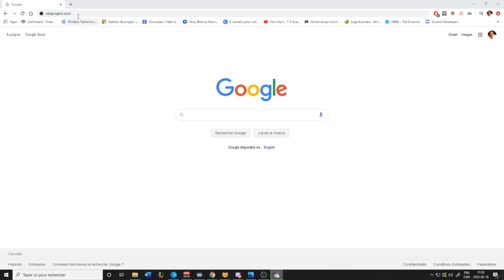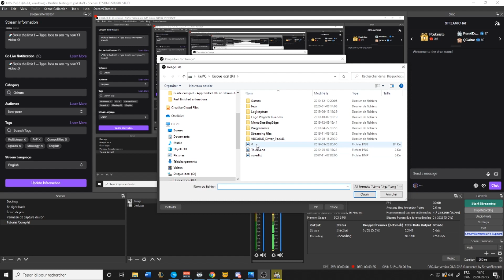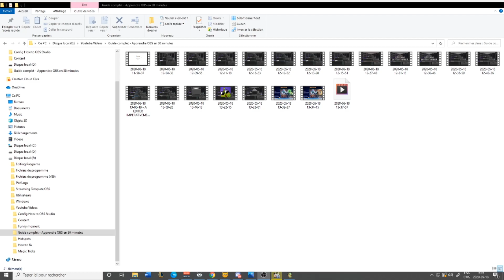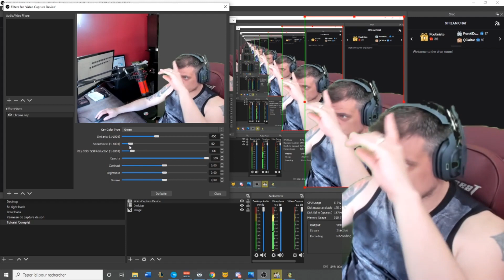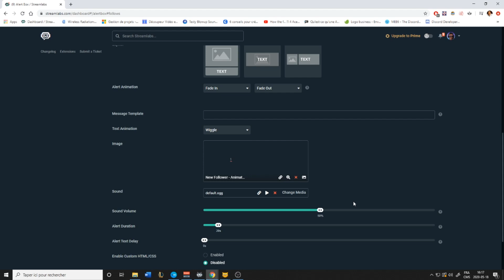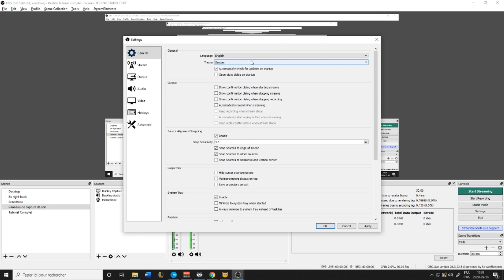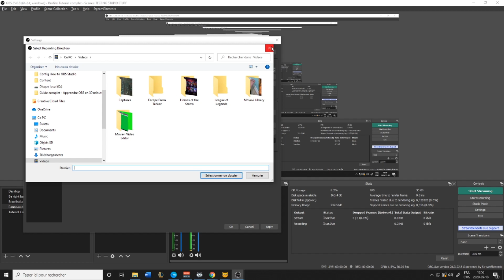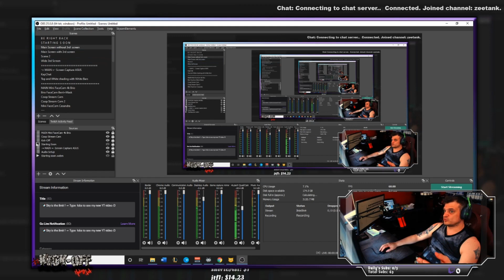✔ Apprendre Obs Studio en 31 minutes. (Guide complet) (Noob) (Lessons) (How to Setup Stream) FR/Eng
✔ [An english version will be available soon.]

Dans ce tutoriel, vous apprendrez de A à Z comment utiliser OBS, Comment diffuser sur Twitch.tv et Youtube, ou simplement comment enregistrer votre propre contenu sur votre ordinateur à des fins personnelles.

Nous développerons sur la compréhension de l'intégralité des scènes et des sources, comment définir votre taux de débit pour vos diffusions ou vos enregistrement, comment rajouter des filtres audios et vidéos, la configuration des options, comment diffuser sur twitch et youtube.

Nous espérons que vous apprécierez !

✔ 0:25 Où se procurer Obs Studio et qu'est-ce que c'est? @
✔ 1:35 Comment créer une scène avec des sources et quelles sont ces sources?
✔ 3:40 Importer une image, la modifier et l'ajuster.
✔ 5:38 Les 3 méthodes de capture d'écran.
✔ 10:55 Ajouter et configurer une capture de vidéo (Caméra).
✔ 12:38 Options de filtres Chroma. (Green Screen)
✔ 15:20 Ajouter des filtres sur votre microphone (Amélioration manuelle).
✔ 15:50 Ajouter des alertes à votre stream.
✔ 21:29 Configuration d'Obs afin de diffuser en ligne.
✔ 22:24 Définir quel "Bitrate output" vous convient.
✔ 25:52 Chemin d'enregistrement des données à l'interne. (Utile pour montages vidéo)
✔ 26:46 Configuration vidéo.
✔ 27:21 Touches raccourcies.
✔ 28:25 Comment lier et diffuser sur Twitch via Obs. ( Obtenir votre streamkey. )
✔ 29:35 Comment lier et diffuser sur YouTube via Obs. ( Obtenir votre streamkey. )
✔ 30:12 Mots de la fin, Exemple rapide d'un Obs visuellement optimisé, remerciements.

Pour toutes questions, rejoignez-nous sur le Kickoff Discord
(Prenez le temps de bien lire en rejoignant le discord, il y a 3 étapes FACILES à compléter pour y parvenir).